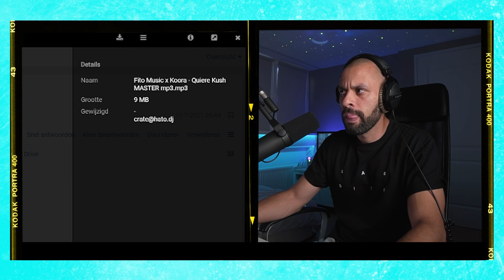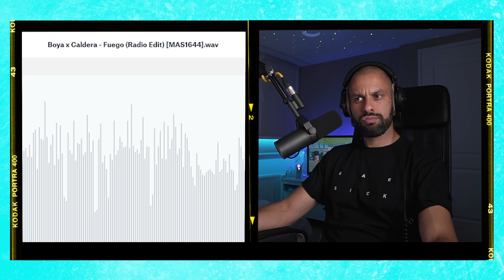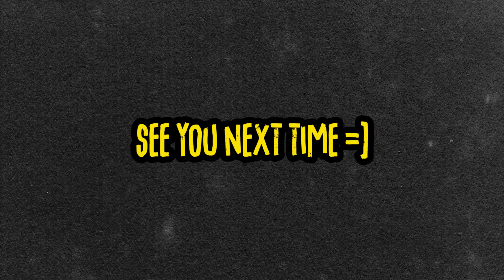Reacting to CRAZY BANGERS || HATO's Crate Digging Show 15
In HATO's Crate Digging Show ep. 15 we'll be looking for crazy bangers and reacting to them! Festival season here we come!

*** TIMESTAMPS ***
00:00 Intro
00:45 El Alfa "El Jefe" x CJ x El Cherry Scom - La Mamá de la Mamá (Akalex Remix)
01:03 Lil Nas X - MONTERO (Call Me By Your Name) (Dumb Rich Lootleg)
01:16 Fito Music x Koora x Alexander DJ - Quiere Kush
01:33 Lele Pons & Yandel - Bubble Gum (Talal Mezher Remix)
02:30 J Balvin - Te Lo Dije (Talal Mezher Remix)
03:09 DJ Irwan, Ghetto Flow, Kalibwoy ft. Kempi, FRNKIE - WIP WAP (Talal Mezher & Airsampler Remix)
03:31 WhySoSerious - 420 (Ft. Miss Baas)(INNOBASS Remix)
03:45 JUSOAN - Ron y Vodka (Ft. Diego Martinez)
(VIDISH x TUKS Remix)
04:42 Paraphonics & Makla - RAW
04:56 Part Native - Got The Love (Onessbeats Jersey Club Remix)
05:28 WhySoSerious - 420 (Ft. Miss Baas) (Gerard Hollow Remix)
05:51 Boya x Caldera - Fuego (Radio Edit)
06:33 Balti - Ya Lili feat. Hamouda (AVI S x Mica x Madbroz Remix)

- HATO's Mosh Crate (Spotify): Coming soon
- HATO's Mosh Crate (Soundcloud): Coming soon